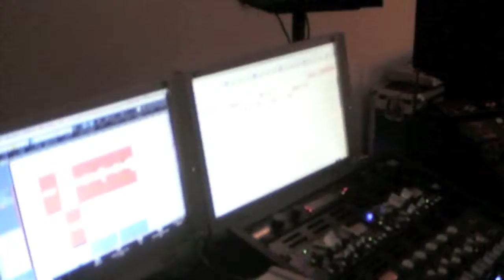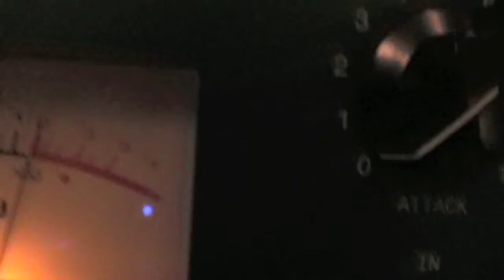ARE THOSE YOUR FRIENDS - Studio Update #3